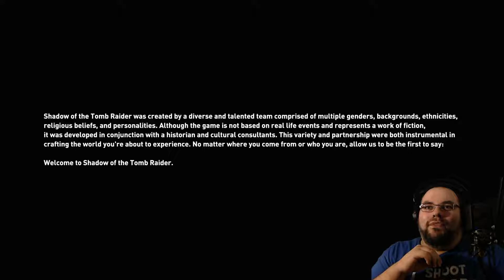Let's Play - Shadow of the Tomb Raider - 01 - Deadly Obsession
Welcome to Let's Play Shadow of the Tomb Raider on Deadly Obsession!
Join my sister and I as we journey through Lara's latest shinanigans on the
hardest difficulty yet... it'd even make Dark Souls cry!

Experience Lara Croft’s defining moment as she becomes the Tomb Raider.
In Shadow of the Tomb Raider, Lara must master a deadly jungle,
overcome terrifying tombs, and persevere through her darkest hour.
As she races to save the world from a Maya apocalypse,
Lara will ultimately be forged into the Tomb Raider she is destined to be.

and give me a follow to keep up with Live content!